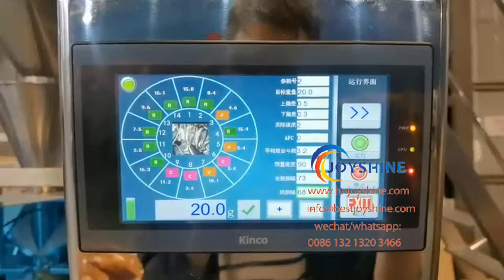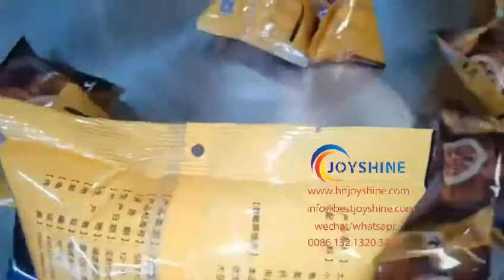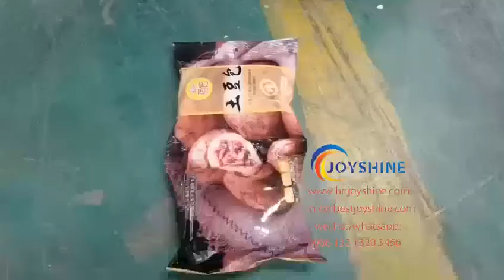fully automatic chips and french fries packaging machine|snacks packaging machine sale| chips plant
Capacity: all kinds of snacks, such as chips, french fries and so on.